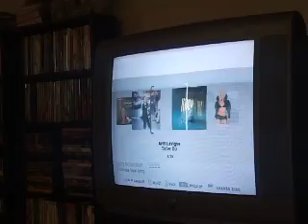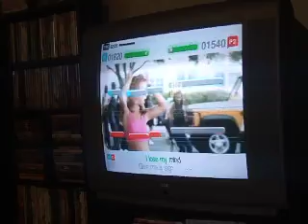LOL KARAOKE EL HORRIBLE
Roxanne and Ashley singing horribly to Britney Spears.

:D OH BABY.